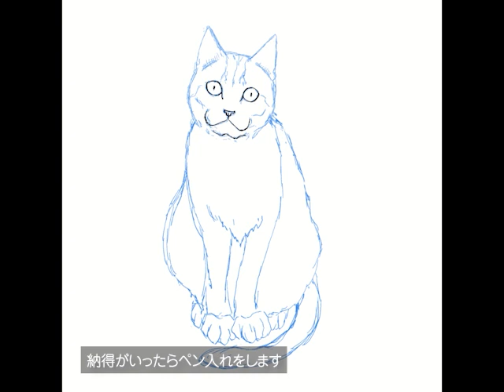華の仮面 花水木が 微笑み嗤（わら）う